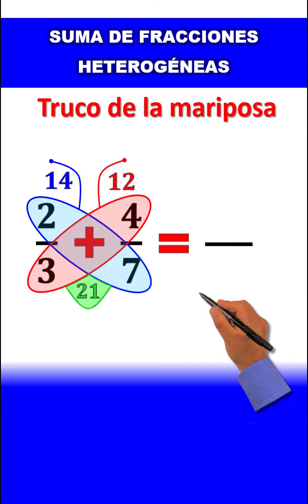Truco de la mariposa suma de fracciones con diferente denominador - Suma de fracciones heterogéneas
Suma de fracciones con distinto denominador con el truco de la mariposa
Suma de fracciones heterogéneas con el truco de la mariposa